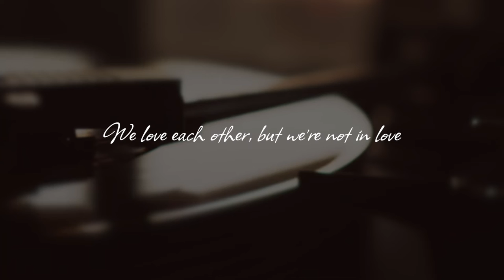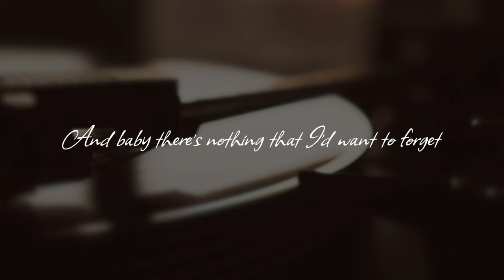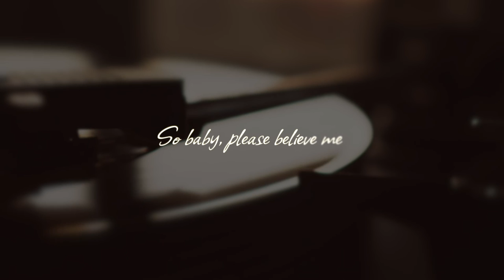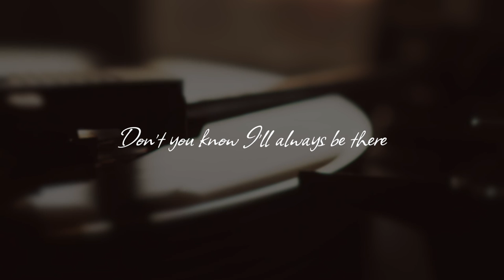Lou Pardini - Always Be There (Lyric Video)